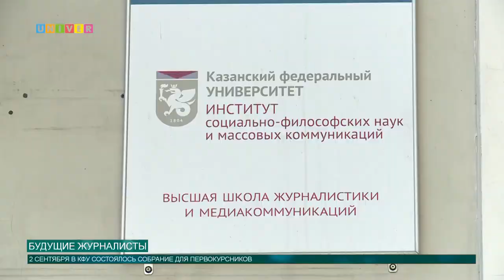БУДУЩИЕ ЖУРНАЛИСТЫ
В Казанском федеральном университете стартовал новый учебный год. Поскольку приказы о зачислении этом году были опубликованы позже обычного, не все первокурсники из других городов успели заселиться в общежития. Поэтому в первые дни сентября, пока завершается процесс заселения, для новоиспеченных студентов организованы познавательно-адаптационные занятия. Одно из таких прошло в Высшей школе журналистики и медиакоммуникаций.